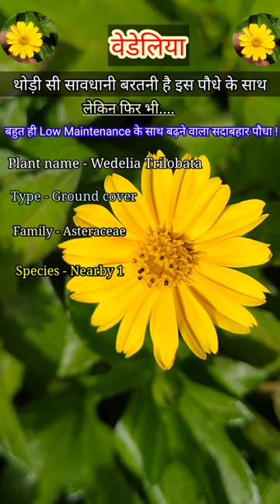Sphagneticola Trilobata| Wedelia